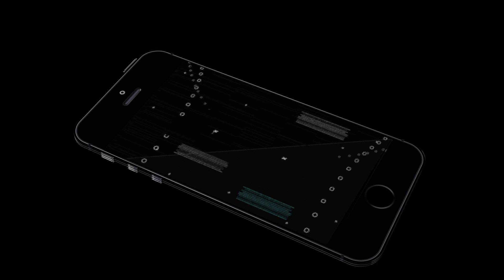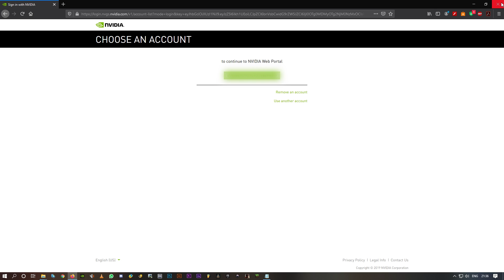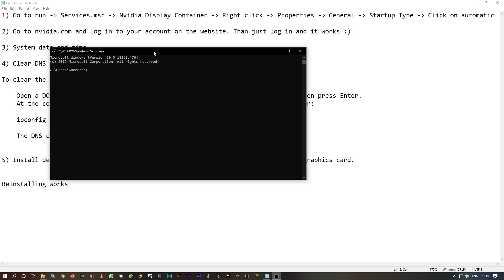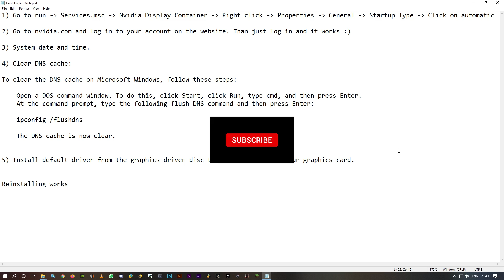5 Methods to Fix Unable to Login to Geforce Experience Problem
This is my next tutorial video on GeforceExperience in which I have shown 5 Methods to fix unable to connect to or login to geforce experience. Just a 4 minutes video which has the simple steps to be done to fix the problem.